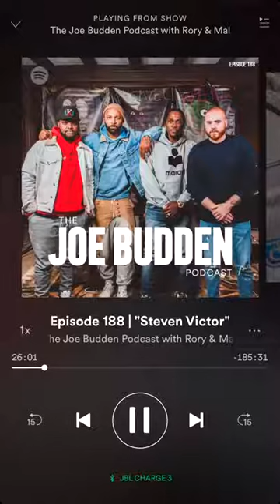Pusha T says that Noah OVO 40 Shebib leaked info about Drake's son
TRENDY HIP HOP BRINGING MORE AND MORE CULTURE TO THE HIP HOP GAME WITH TRENDY TOPICS AND LASTEST NEWS SUBSCIBRE  MORE CONTENT DAILY